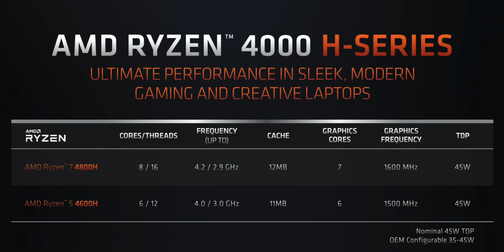Đầu 2020, Cách mua Laptop Gaming chuẩn nhất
Video này mình sẽ gợi ý những quyết định mà các bạn sẽ phải đưa ra khi đi mua một chiếc laptop gaming đầu 2020. Về cơ bản, đây là dịp thích hợp để các bạn mua những option giảm giá, hoặc nếu không quá vội trong việc sắm một chiếc máy mới, hãy đợi thêm 1 thời gian nữa để các hãng cập nhập phiên bản mới và chip mới.